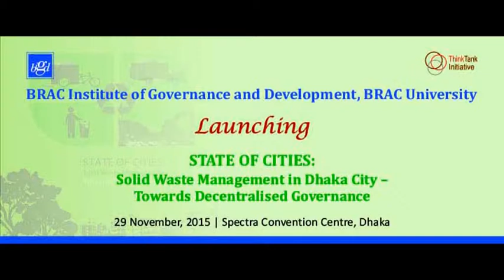Dr. Hossain Zillur Rahman on SoC 2015 at the Launching 29.11.2015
Comments on STATE OF CITIES: Solid Waste Management in Dhaka City--Towards Decentralised Governance by Dr.  Hossain Zillur Rahman, Executive Chairman, PPRC